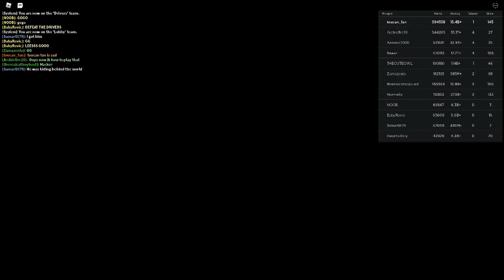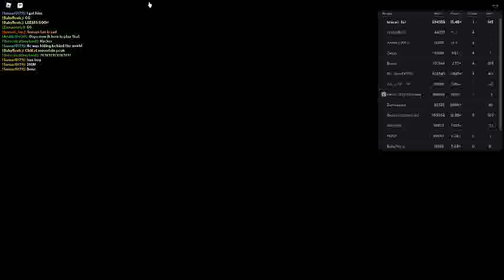Russia Car Crash Compilation 20235